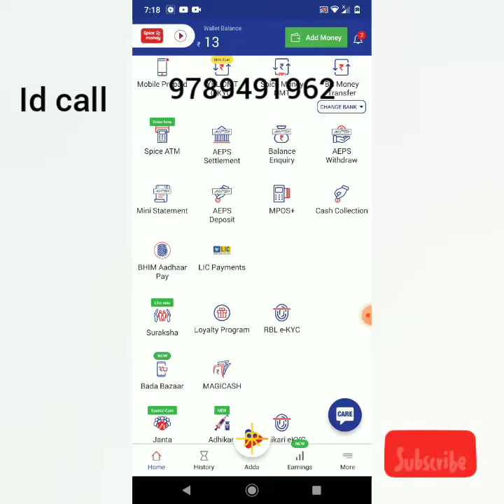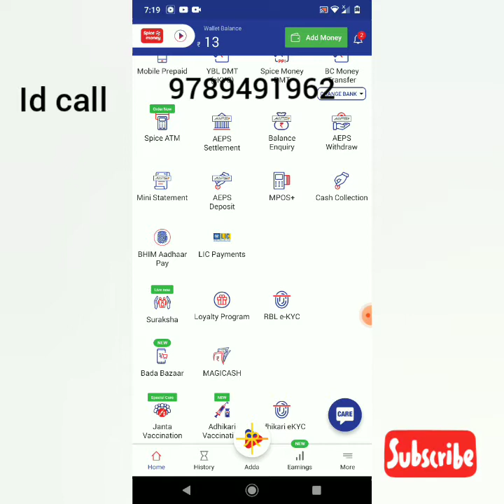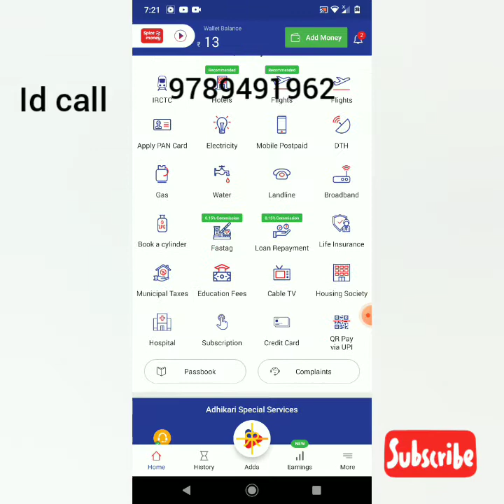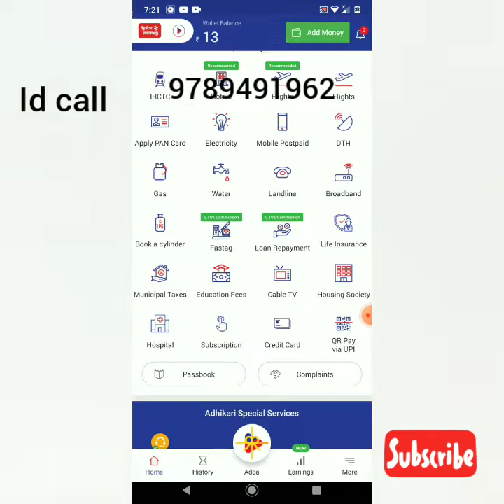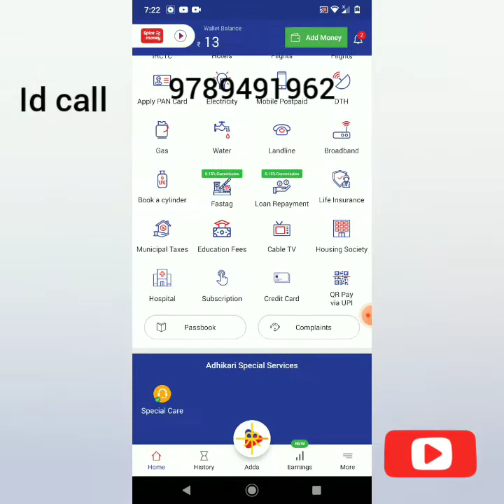SpicemoneyFulldetails service explanation you to want idcallme 9789491962good servicebest commission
SpicemoneyFulldetails service explanation you to want idcallme 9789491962good servicebest commission.  id call me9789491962

spice money

# Vasantham recharge

# multi recharge service

# money 💰

# uti pan

id New id how to get

# name

 # mobile Phone

# address

# Aadhar

# pan

# bank passbook

# video kyc
name mobile spice money